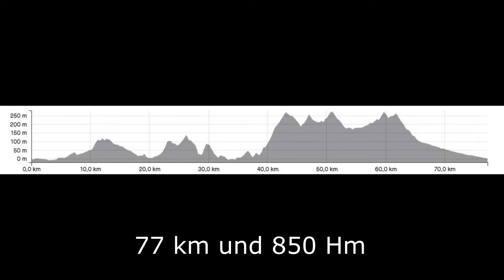Tour Moraira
77 km und 850 Hm